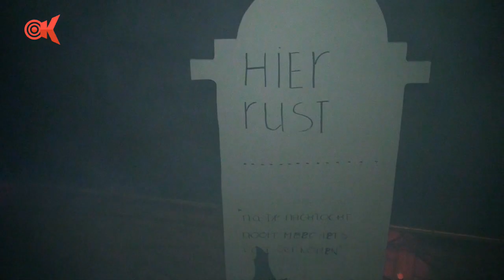Halloween Ammerstol 2017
Zaterdag 28 oktober 2017 was de grote dag en avond voor Halloween in Ammerstol.
Er werd niets gespaard om er een groot succes van te maken.
RTV Krimpenerwaard ging er de volgende reportage van maken .